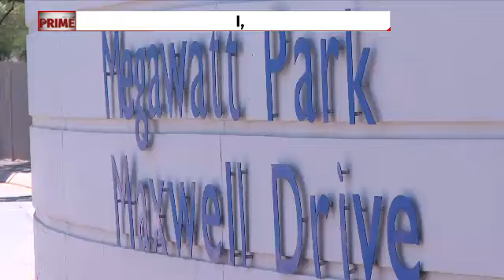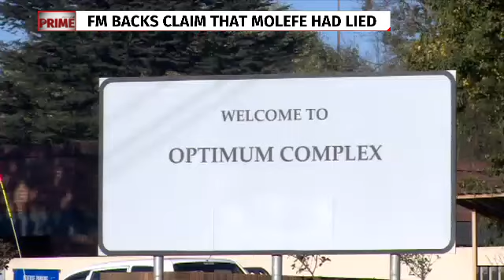Eskom seeks evidence on "R100 billion" fraud allegations